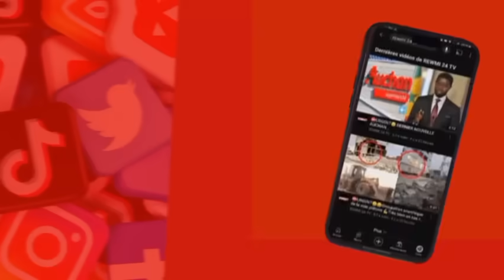SONKO DINA RAY NIT 🤣😂 LAYE SANGARA 🤣🤣😂 AMADOU BA SONKORISÉ REGARDE👉👀 LI NEKHNA 🤣😂😂😂😂🤣🤣😂😂😂😂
Barthélémy dias laye SANGARA Amadou ba sonnorise